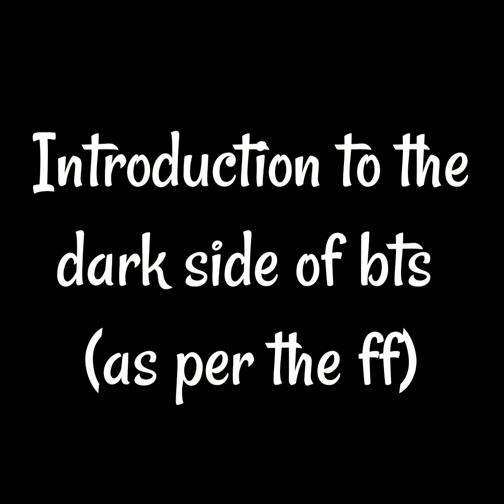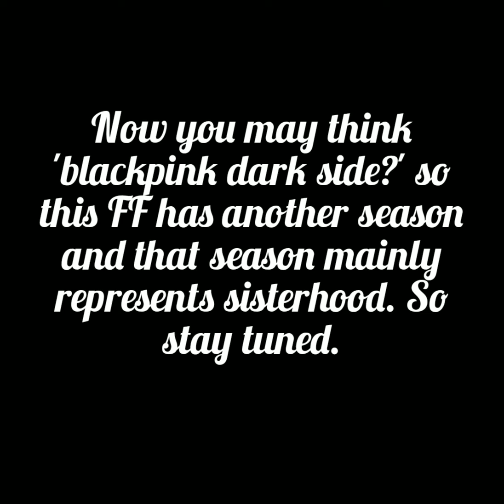BTS and Bp ff | Friendship x Sisterhood | introduction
This FANFICTION is based on author's imagination. Please don't take it seriously. If you are uncomfortable with this video then please stop watching it.

A story of true friendship in which a friend can even die to save the others.

pictures:-
taken from pinterest and google

No hate towards anyone or anything.